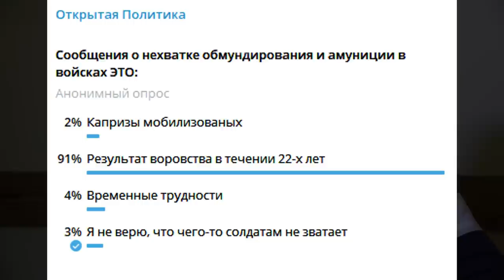"Хабиров противоречит Путину?!" "Открытая Политика". Выпуск - 444. 29.10.22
Хронометраж выпуска:
00:53 - Как это работало?;
03:15 - Путина вперед не пропустил...;
04:42 - Критика Путина?!;
08:45 - Колено - наше всё?;
10:07 - О бедном гусаре, замолвите слово!;
12:17 - Параллельная реальность...;
14:13 - Пока примолкла Прочаковская...;
21:59 -  Что не делается, то не делается...;
23:16 - Опрос;